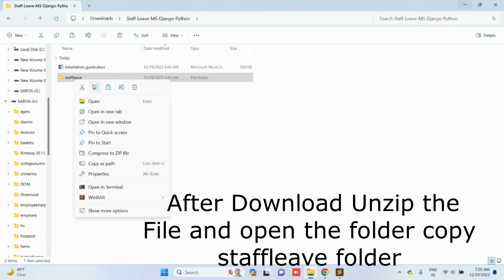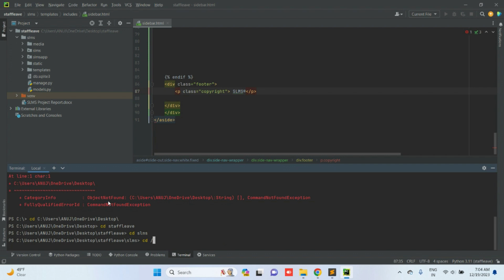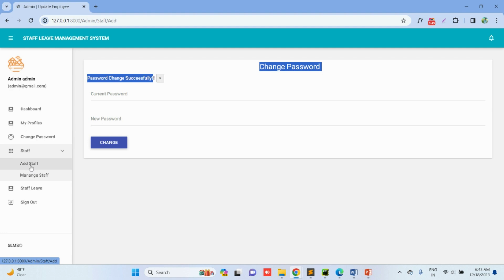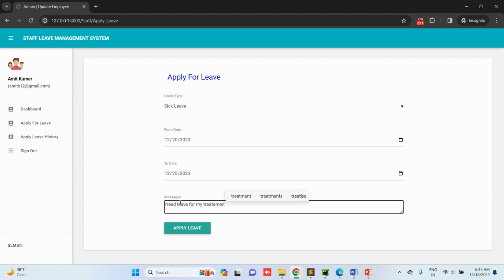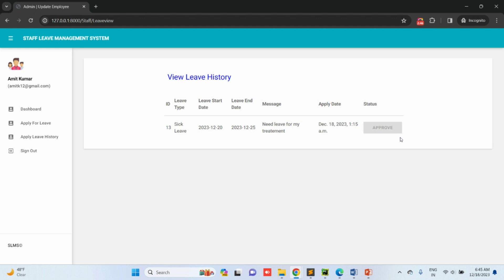Staff Leave Management System Using Django Python SQLite | PHPGurukul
Staff Leave Management System Using Django Python SQLite